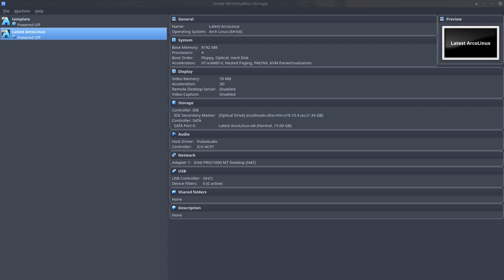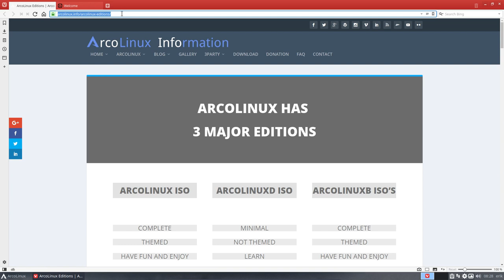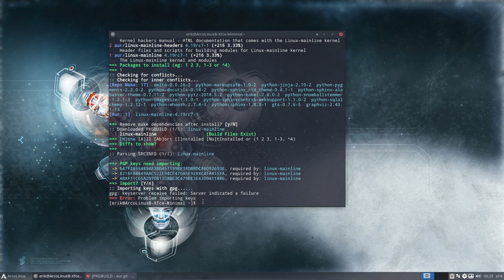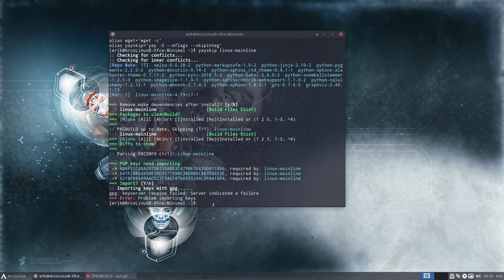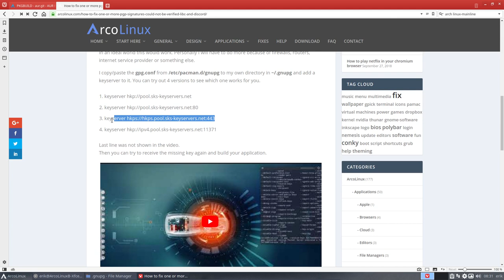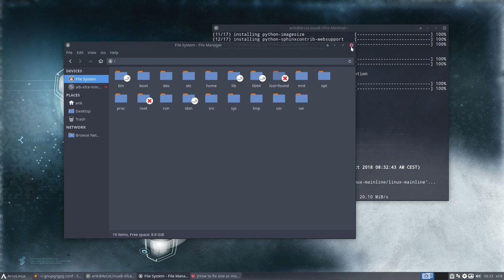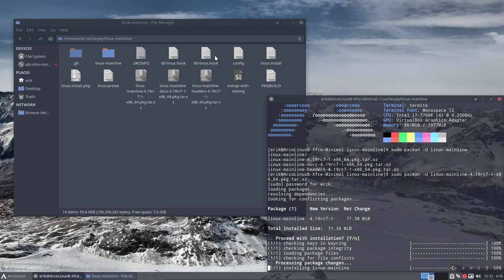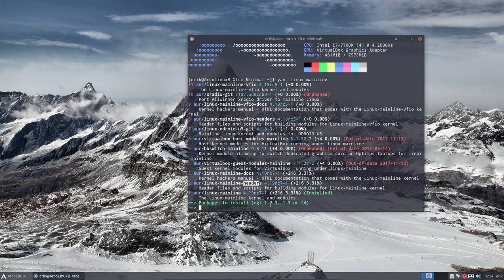ArcoLinux : 589 installing the linux-mainline kernel coming from AUR - on virtual box